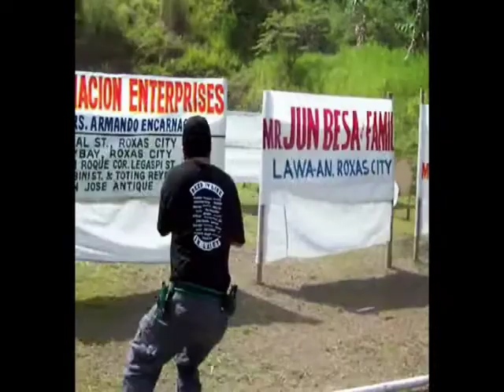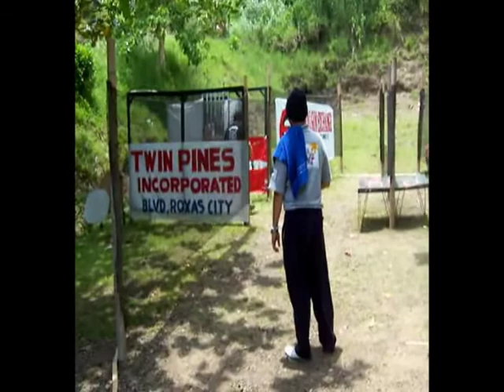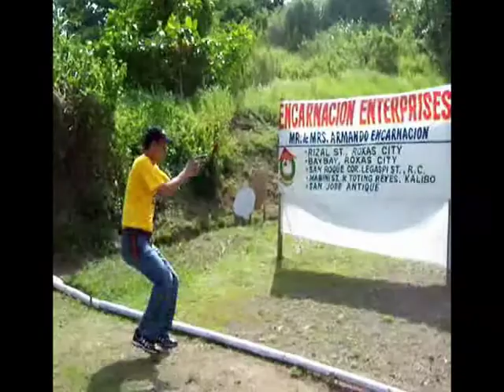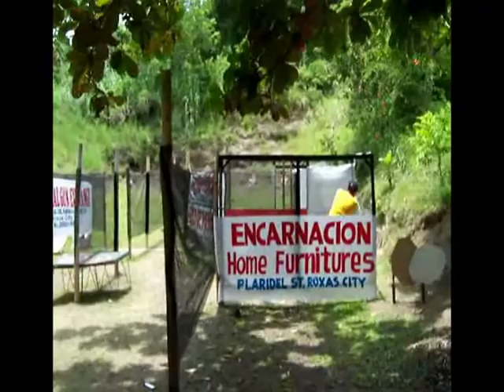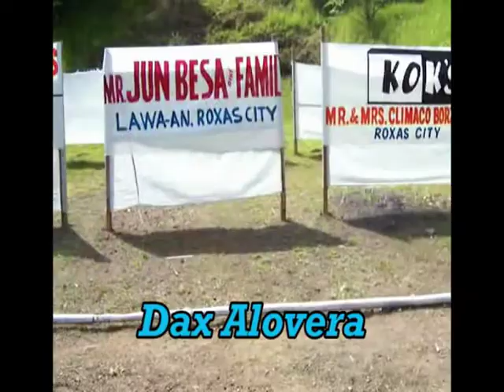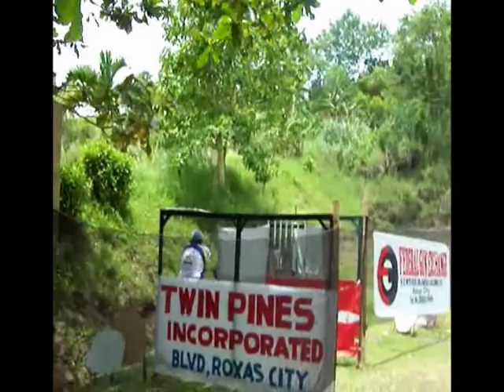RCPRA @ CGC Inaugural Shoot - Part 1 of 2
Capiz Gun Club Inaugural Shoot
A PPSA Level 1 Shooting Competition
CGC Firing Range